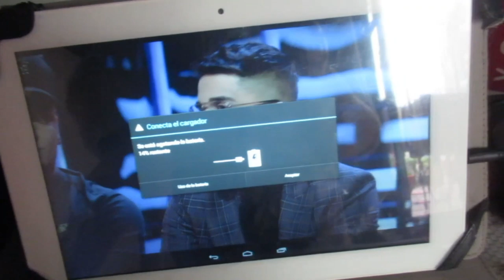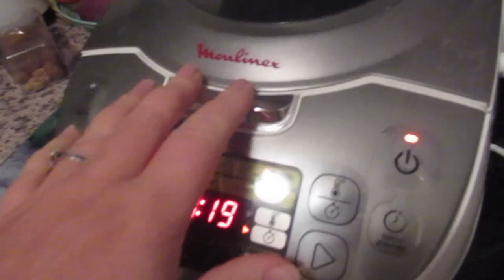Меня преследует моньяк. Не раскрою секреты. Все болит .ИСПАНИЯ Влог